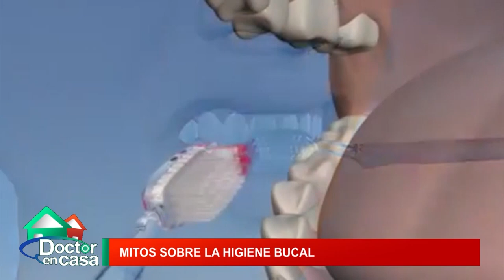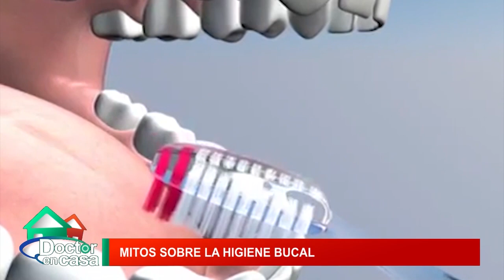Mitos sobre el higiene bucal